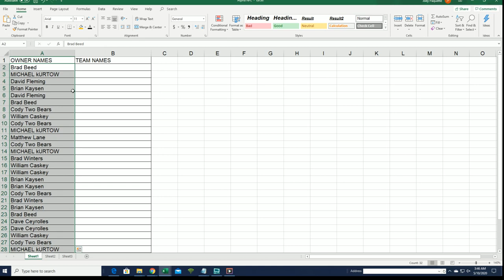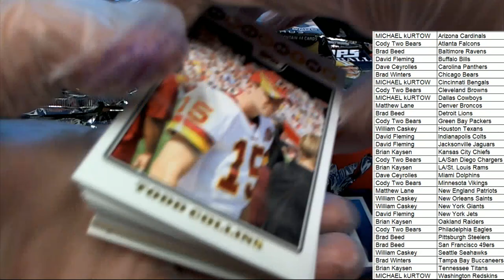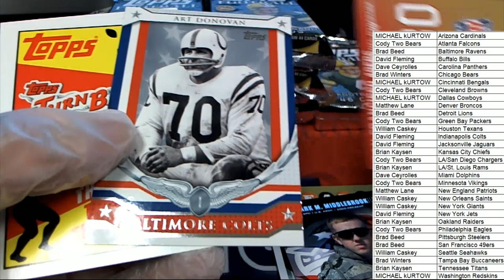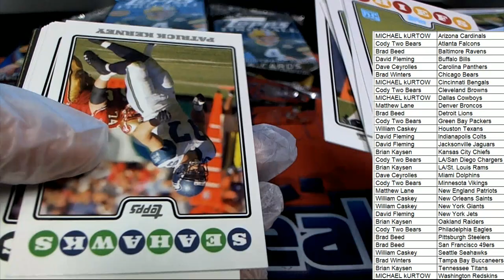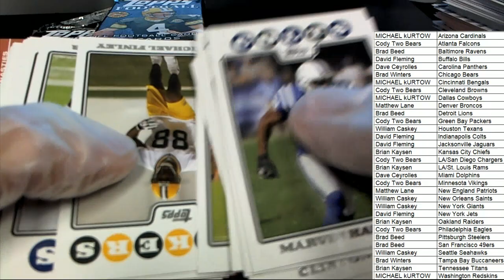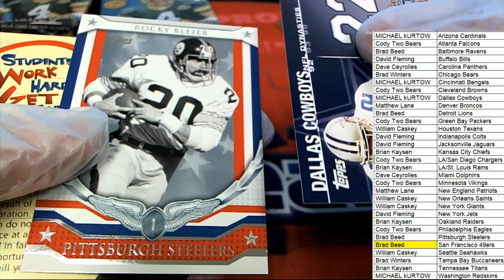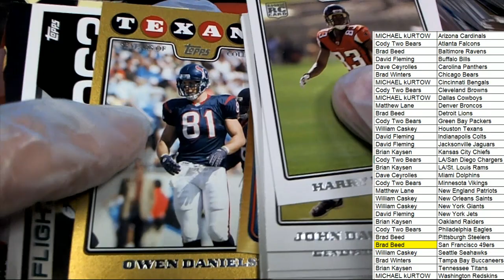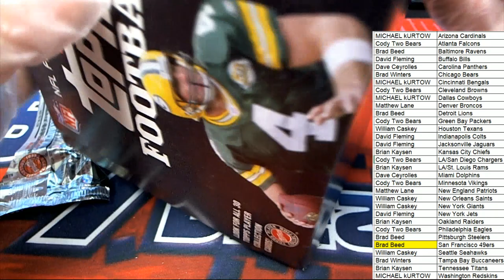2008 Topps Football Jumbo HTA Box ID 08TOPPSFB101